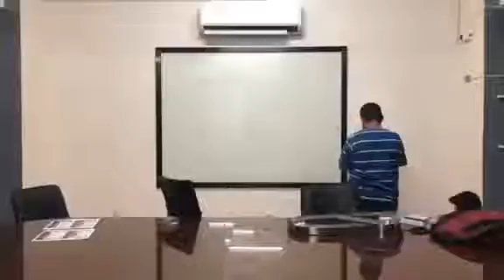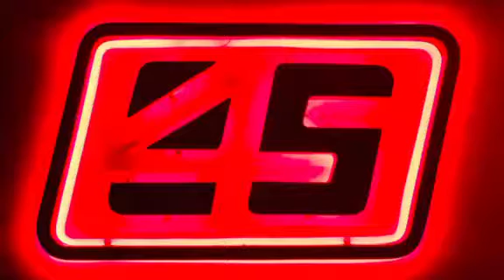MAKING STAINLESS LOGO WITH LED LIGHTS..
STAINLESS LOGO